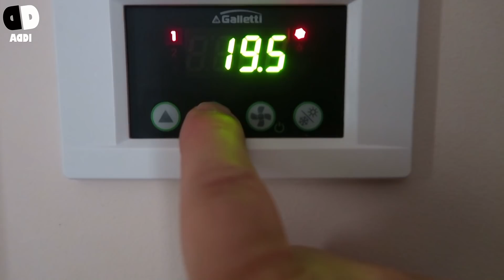TAG 24 😴 Morgen Routine 😎 Addi Vlog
*Mein Power Mixer für Industrie- zuckerfreies  Eis:
Meine Ausrüstung
► Kameras:
► Stative:
► Beleuchtung:
Studio Leuchten 5500K
► Videobearbeitung:
Magix Video Deluxe 2017